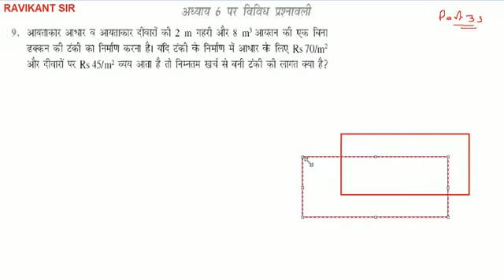आयताकार आधार व आयताकार दीवारों की 2m गहरी और 8 m² आयतन की एक बिना ढक्कन की टंकी का निर्माण करना है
आयताकार आधार व आयताकार दीवारों की 2m गहरी और 8 m² आयतन की एक बिना ढक्कन की टंकी का निर्माण करना है। यदि टंकी के निर्माण में आधार के लिए Rs 70/m² और दीवारों पर Rs 45/m² व्यय आता है तो निम्नतम खर्च से बनी टंकी की लागत क्या है?